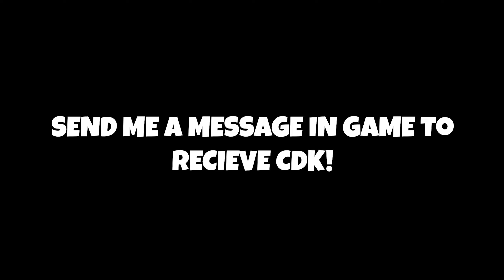NEW Easy Headshot + Close Range Guns! XM8 & SAWED-OFF DEVOURER | Devourer Project Bullet Angel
~~~ Bullet Angel ~~~
IGN:  JemmyXD
ID: 621931
Server: Southeast Asia

~~~ Device and Info ~~~
Device: iPad Pro 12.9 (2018) / iPad Pro 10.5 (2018)
Thumbnail Editor: Adobe Photoshop 2020
Video Editor: Adobe Premiere Pro 2020